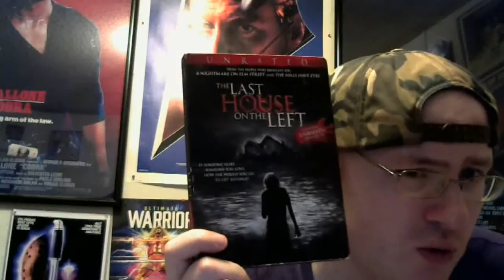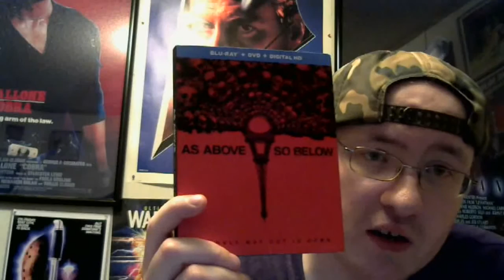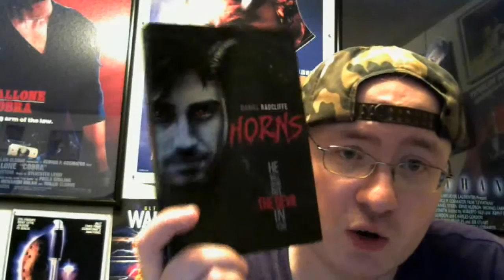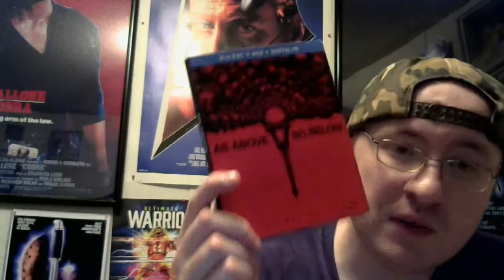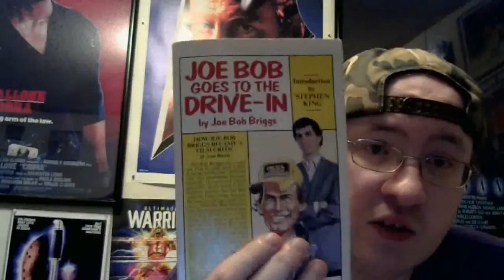Gifts from Michael Escobar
A video where I show some gifts that were sent to me by Michael Escobar.